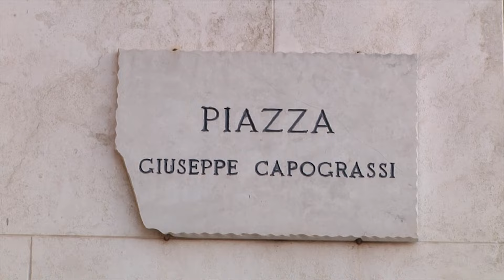Alza il gomito: picchiato da due nella notte. In ospedale 56 enne